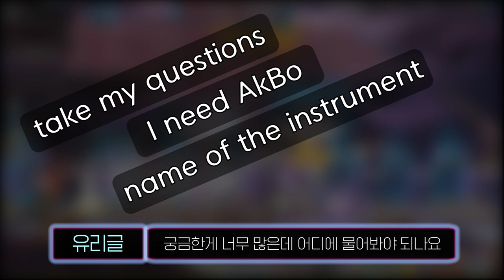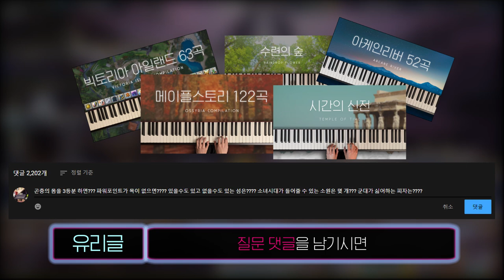❓질문 댓글 받습니다 [QnA 준비편] ⚠️목소리 주의!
토요일까지 질문 댓글로 남겨주세요!